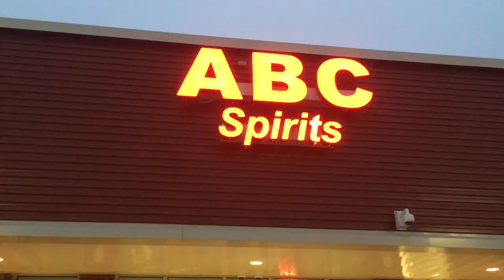SEMESTER ABROAD IN THE US | Wilmington | UNCW | 2019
My semester abroad at UNCW.